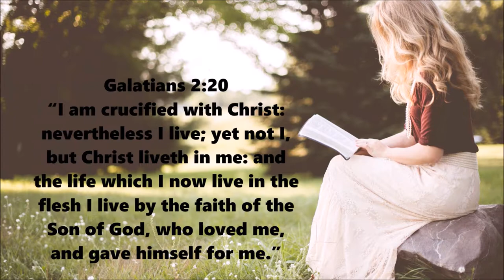Verse about being crucified with Christ - Galatians 2:20 free video download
365 DAYS OF DAILY DEVOTIONS Verse about being crucified with Christ - Galatians 2:20
Galatians 2:20 I am crucified with Christ

2.
3.